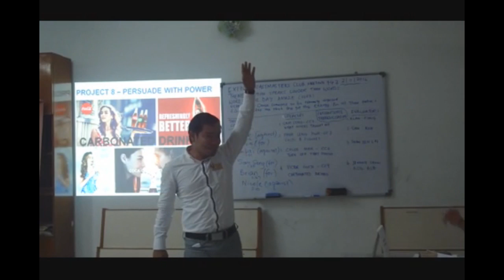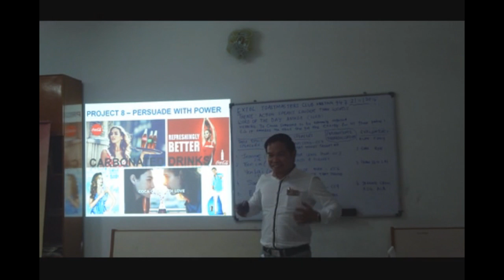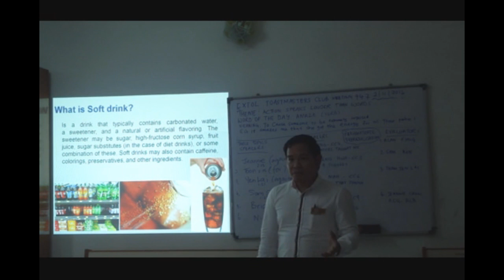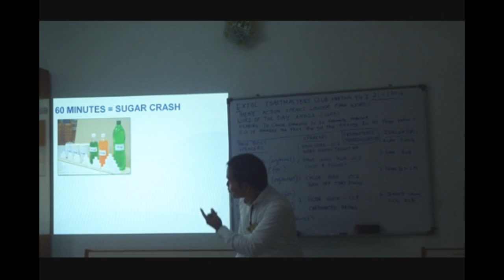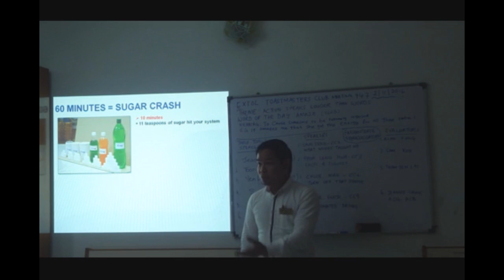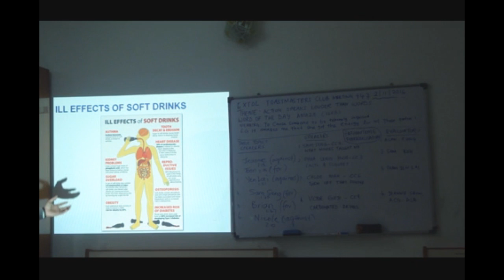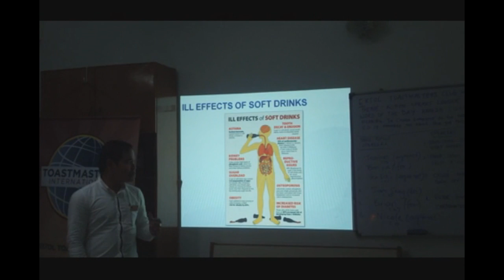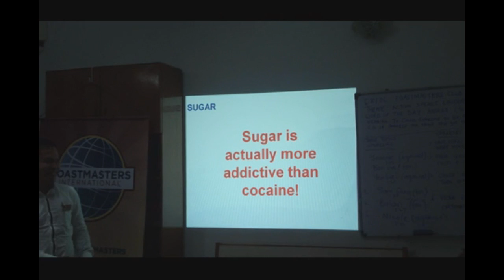Carbonated Drinks,CC#9 Extol TM